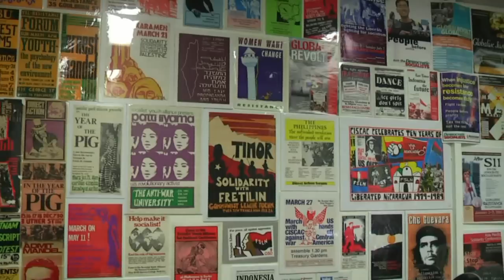International capitalism and its crises - Jorge Jorquera (Part 1-7)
Feature Talk: International capitalism and its crises  long & short term trends by Jorge Jorquera at the Revolutionart Socialist Party Marxist Education Conference January 2-5, 2010